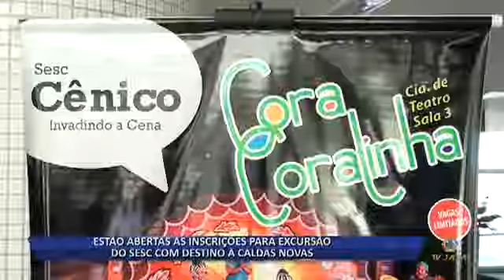25 0616 ESTÃO ABERTAS AS INSCRIÇÕES PARA EXCURSÃO DO SESC DESTINO A CALDAS NOVAS